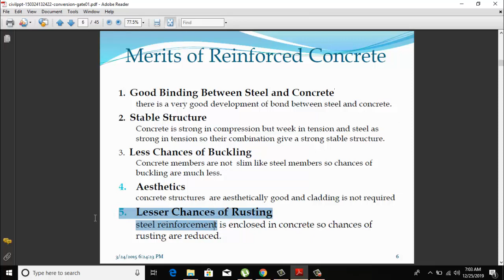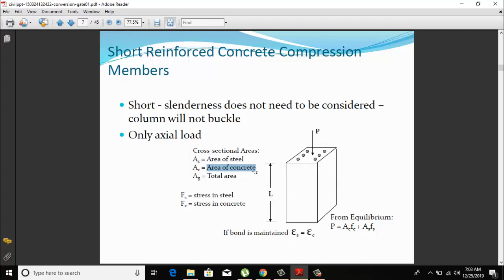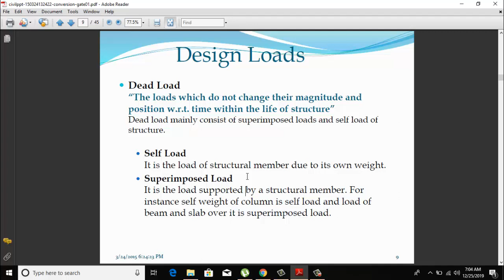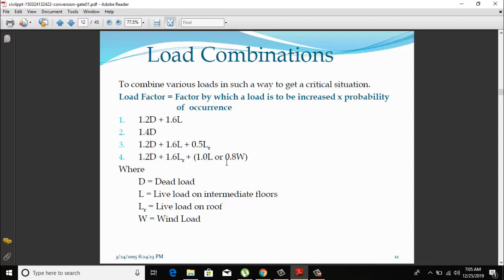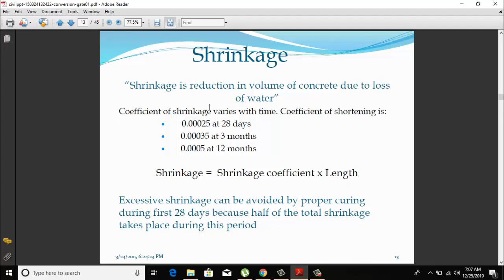Properties of concrete ||By- Akash Pandey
Merits of Reinforced Concrete-

1. Good Binding Between Steel and Concrete there is very good development of the bond between steel and concrete.
2. Stable Structure Concrete is strong in compression but week in tension and steel as
strong in tension so their combination gives a strong stable structure.
3. Fewer Chances of Buckling Concrete members are not slim like steel members so chances of buckling are much less.
4. Aesthetics concrete structures are aesthetically good and cladding is not required
5. Lesser Chances of Rusting steel reinforcement is enclosed in concrete so chances of
rusting are reduced.

Design Loads:-

 Dead Load- “The loads which do not change their magnitude and position w.r.t. time within the life of structure”

1. Dead load- mainly consist of superimposed loads and self-load of structure.
2. Self Load- It is a load of the structural members due to its own weight.
3. Superimposed Load- It is the load supported by a structural member. For instance, the self-weight of the column is self-load and a load of beam and slab over it is superimposed load.

Design Loads (contd…)

 Live Load- “Live loads consist chiefly of occupancy loads in buildings and traffic loads on bridges”

1. They may be either fully or partially in place or not present at all, and may also change in location.
2. Their magnitude and distribution at any given time are uncertain, and even their maximum intensities throughout the lifetime of the structure are not known with precision.
3. The minimum live loads for which the floor and roof of a building should be designed are usually specified in the building codes that govern the site construction. Objectives of Designer

There are two main objectives
1. Safety
2. Economy

Safety- The structure should be safe enough to carry all the applied throughout life.
Economy Structures should be economical. Lighter structures are more economical. Economy α 1/self weight (More valid for Steel Structures)
In concrete Structures, the overall cost of construction decides the economy, not just the self-weight.

Hello friends...